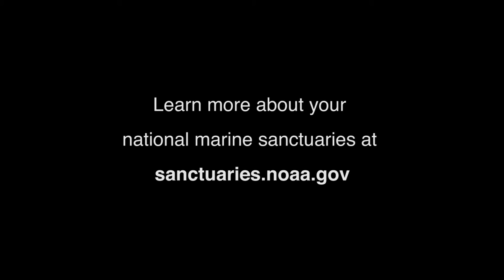Your Earth Is Blue: Cordell Bank National Marine Sanctuary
Dive in to Cordell Bank National Marine Sanctuary! The rocky habitats of Cordell Bank emerge from the soft sediments of the continental shelf seafloor off the coast of California. This national marine sanctuary provides a home to colorful and abundant invertebrates, algae and fishes, while its productive waters attract migratory seabirds and marine mammals from all around the Pacific Ocean. What can you spot in our video?